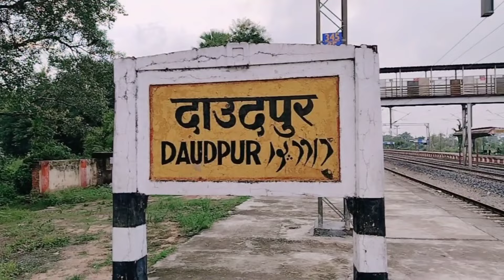Sab Sab Popat Ho Gaya || सब पोपट हो गया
my Third vlog channel
my Third vlog video
my Third vlog video viral
my Third vlog video very 2022
my First and second vlog
new Vlogger

Video is for educational purpose only Copyright Disclaimer Under Section 107 of the Copyright Act 1976, allowance is made for " fair use" for purposes such as criticism, comment, news reporting, teaching, scholarship, and research.fair use is a use be infringing.Non-profit, educational or personal use tipu the balance in of fair use

sourav Joshi Vlogs house
sourav Joshi Vlogs monthly income
sourav Joshi Vlogs arts
sourav Joshi block
Piyush Joshi photo
Piyush Joshi
Piyush Joshi chess
Piyush Joshi class
Piyush Joshi pic
Piyush Joshi  Png
Piyush Joshi Birthday
Piyush Joshi number
Piyush Joshi Height
Piyush Joshi Gaming Minecraft
Piyush Joshi Vlogs
sourabh Joshi
sourabh Joshi block
sourabh Joshi ka number
sourabh Joshi YouTube
sourabh Joshi song
sourabh Joshi  Drawing
sourabh Joshi photos
sourabh Joshi love
sourabh Joshi Kahan rahte hain
Piyush Joshi Age
Gaurav Taneja Age
Gaurav Taneja  Wikipedia
Gaurav Taneja Height
Gaurav Taneja net worth
Gaurav Taneja wife
Gaurav Taneja Instagram
Gaurav Taneja wife Age
Rimorav Vlogs new video 2022
Rimorav Vlogs - Youtube
Rimorav Vlogs vip
Rimorav Vlogs pranks
Rimorav Vlogs uno
Rimorav Vlogs DAD
Rimorav Vlogs food challenge
Rimorav Vlogs 24 hours
Rimorav Vlogs irritating
my Third vlog life Vlog
third vlog video
third vlog ve
my second video 2022
my First Vlog
my Fir

Brajesh Vlogs

From- saran Bihar ( India )